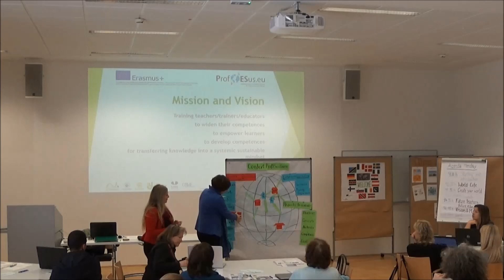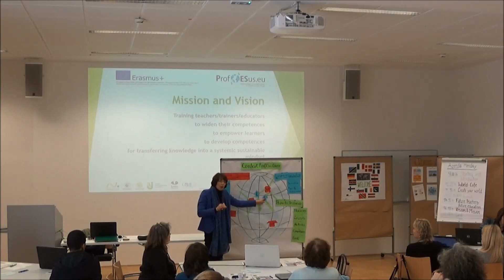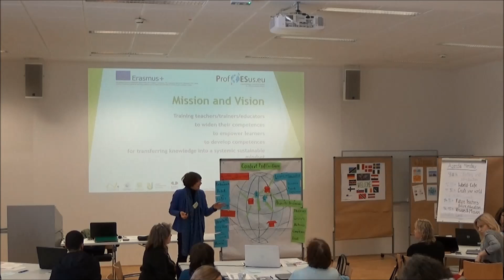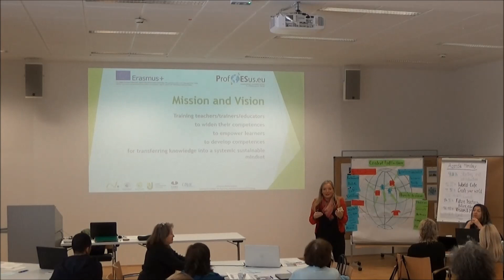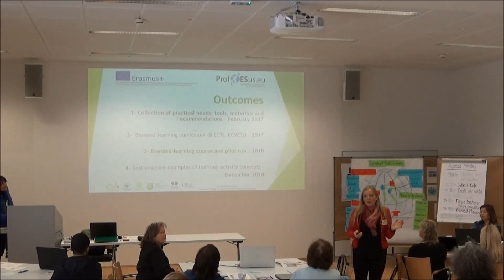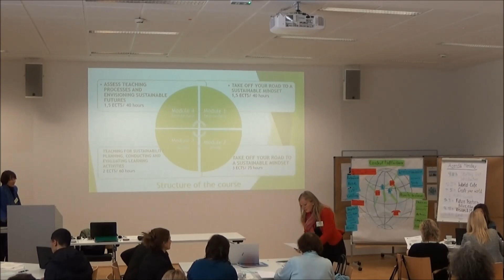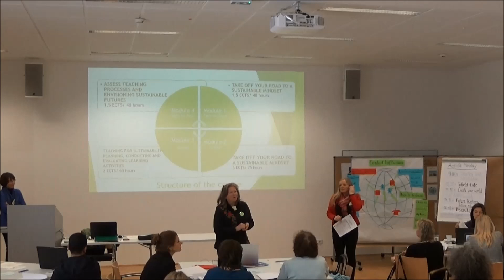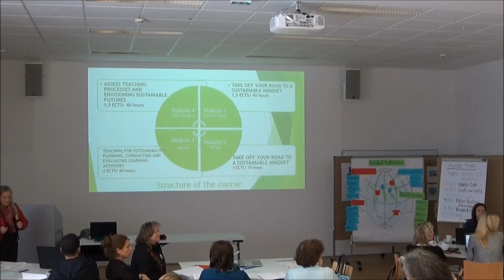Erasmus 2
Erasmus